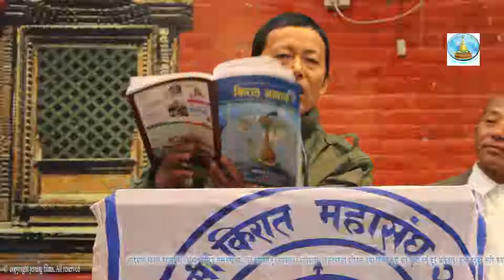Dr. Lal Shyakurelu Rapacha| विश्वको आदिबासीहरुको सोच सबै संगै बाचौ भन्ने हो..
Dr. Lal Shyakurelu Rapacha  on Speech..  world Indigenous peoples are  thought  living Together...